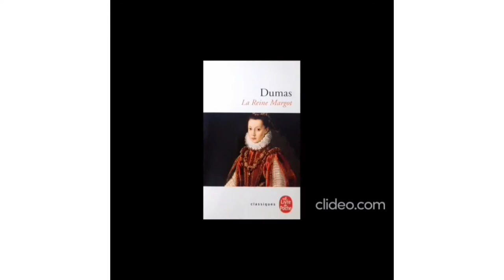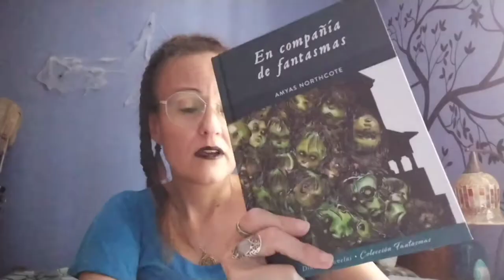En compañía de fantasmas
Corrección a posteriori. Minuto 11:16: "Interacción"